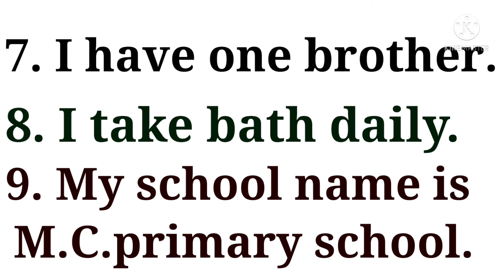My self class 1st to 5th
yes you have read correct , this is my new video guys i hope you would like it if you are below 6th class so, this video is for you
i will make you learn how to introduce yourself in a easy language
in easy language we can say my self to introduce yourself
so, guys if like this video then comment
and for our latest updates press bell icon
if you find any mistake then please comment 🙏 🙏 🙏 🙏
and for our latest updates press the bell icon 🔔if you like my video then please like , share and subscribe my youtube channel😇🙂f you like my video then please like , share and subscribe my youtube channel😇🙂